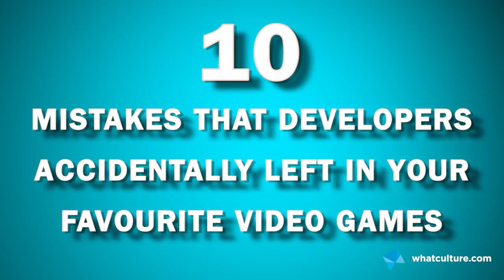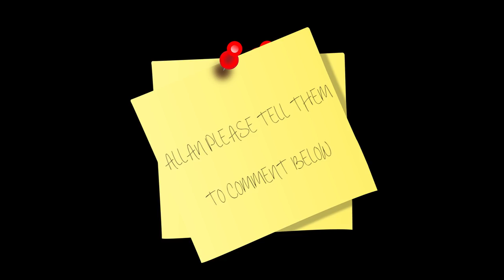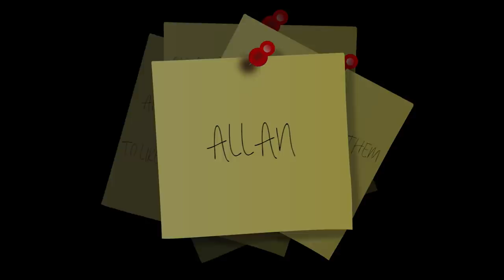10 Mistakes The Developers Accidentally Left In Your Favourite Video Games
Game developers don't always remember to clean up after themselves.